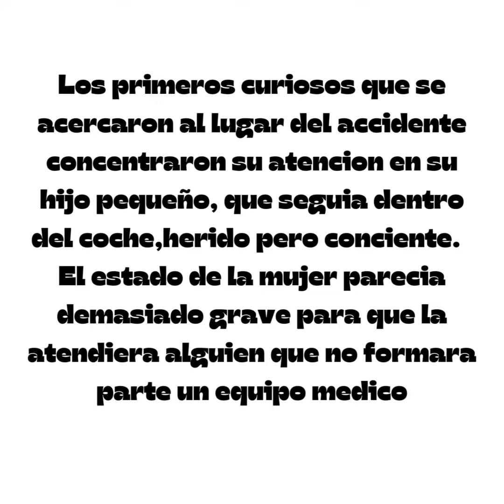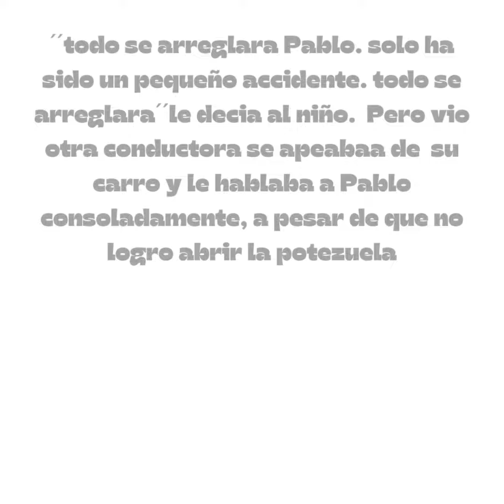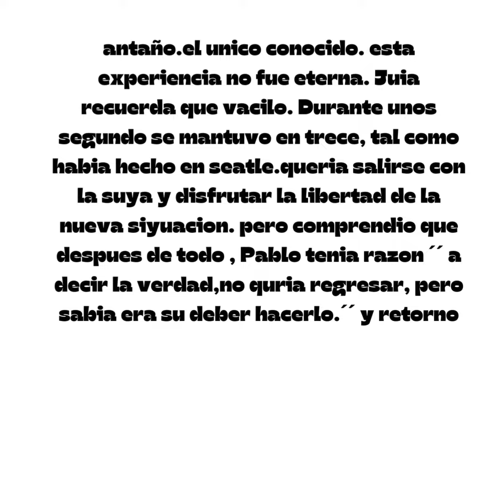TE LO DIJE ´´YO REGRESO ´´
el relato de una mujer que tiene una experiencia  despues de la muerte que duro segundos ,echa por un accidente . Y por esta situacion dejo de temer muerte aprendio a  vivir cada minuto en su entorno,